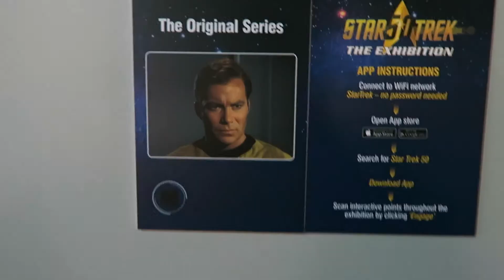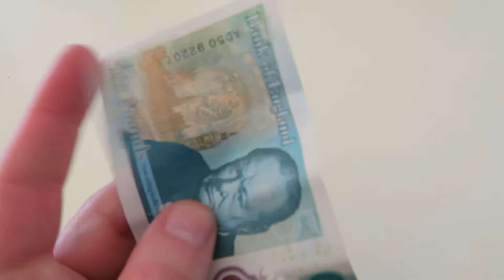My birthday 2016 Vlog: First fan request, Star Trek, Blackpool & a pile of chocolate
A little vlog about my birthday this year, featuring my first fan request, Star Trek 50th anniversary exhibition, and a pile of chocolate.

Note that I review products I've purchased and also products sent to me free of charge in return for an honest review.